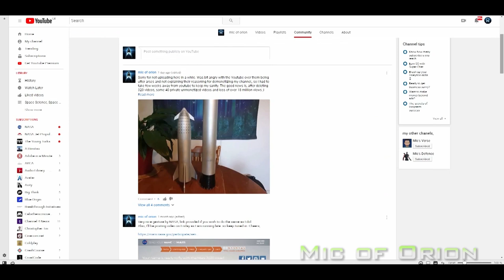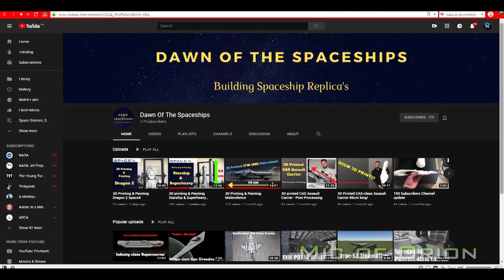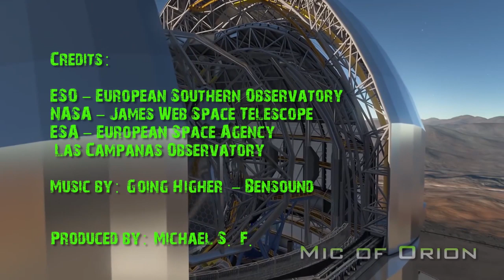World’s Largest Telescope - European Extremely Large Telescope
Dawn of  spaceships, is a 3D Starship Modeling youtube channel, owned by a dedicated Dutch modeler who pours his passion in to creating and crafting 3D models of starships in sci-fi and real universe. His dedication and talent deserves more support among us fellow tubers.

EELT or European Extremely Large Telescope, our eyes on the universe. The massive optical near infrared telescope will be the world's largest once completed in 2024, it'll give us new insights on our universe, the past and what is ahead for our universe. But most importantly it'll allow our astronomers and scientists to have a peek at earth sized planets in local stellar neighborhood. Discovering earth like planet in habitable zone, would be one of the main priorities for telescope.